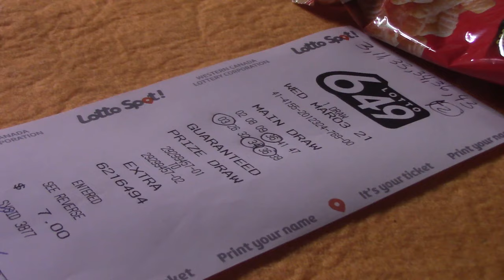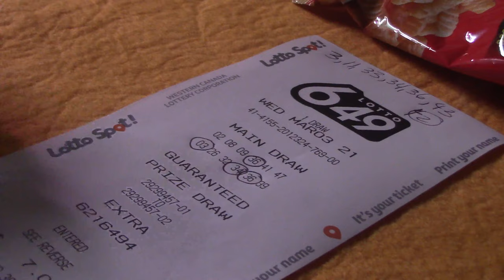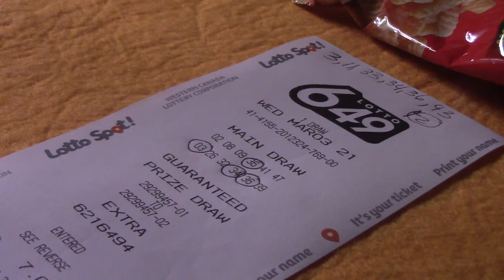🆕💲Luck💲 Strike⚡ Again 😅🤑👍(Short 4K Video)/May mắn lần thứ 5